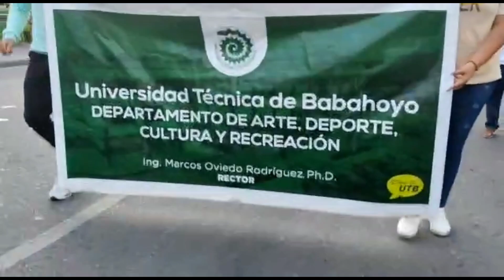Pregón Carnavalero 2023 - "Grupo de Danza UTB"